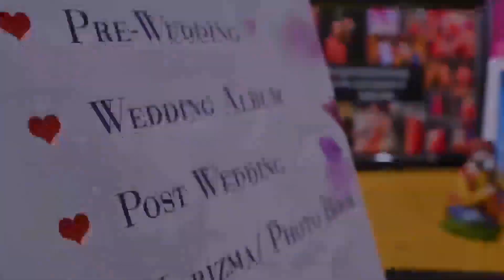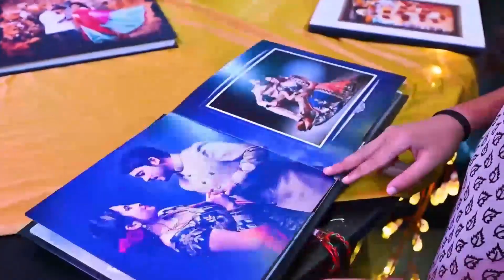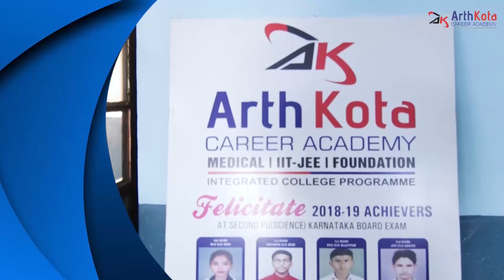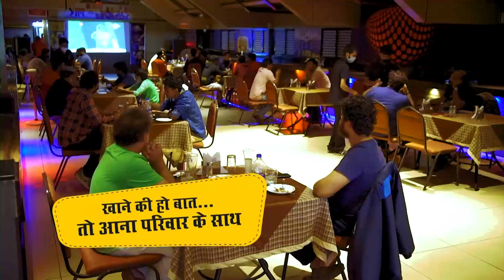स्मार्टन्यूज मराठीचे बुलेटीन दिनांक 11-04-2022 | SMART NEWS MARATHI TODAY'S BULLETIN